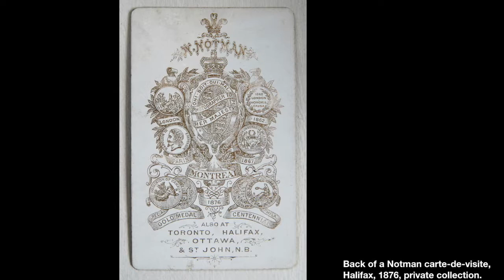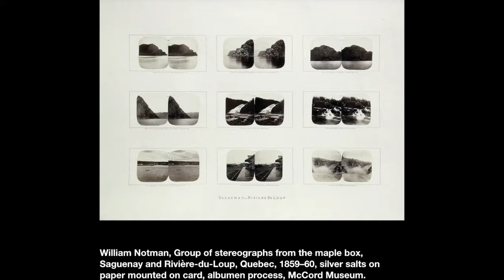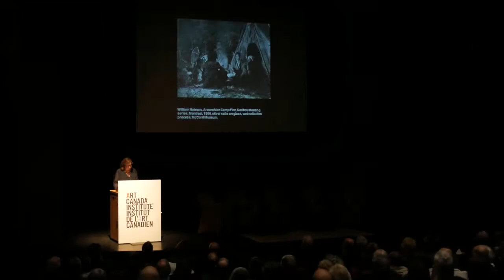Is This Art Canadian? Sarah Parsons on William Notman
Through his unparalleled combination of photographic and promotional skills, William Notman (1826–1891) was the first Canadian photographer to build an international reputation. Fleeing Scotland in 1856 on charges of fraud, Notman settled with his family in Montreal and swiftly established himself as the city’s most prominent photographer. Notman was an enthusiastic inventor of tools and techniques for his photography, in his studio developing complex composite pictures and fashionable recreations of winter scenes.

Sarah Parsons is an Associate Professor in Art History and Visual Culture at York University, where she specializes in the history of photography and modern and Canadian art. Parsons has edited two volumes of essays on photography and her own essays have appeared in several edited collections and in the journals History of Photography and Photography & Culture. Her current research and recent publications focus on the interconnected histories of privacy and photography.

To read William Notman: Life & Work by Sarah Parsons, visit aci-iac.ca.